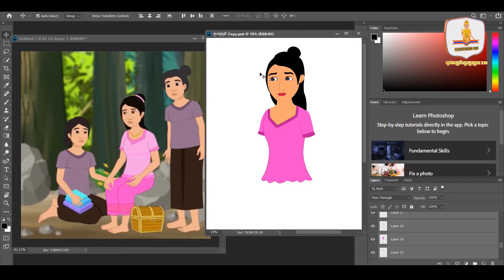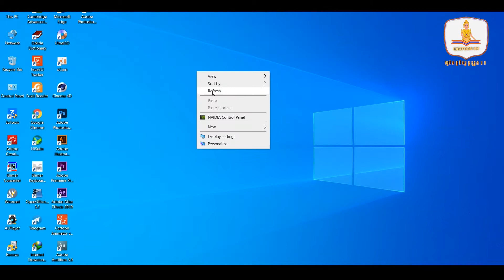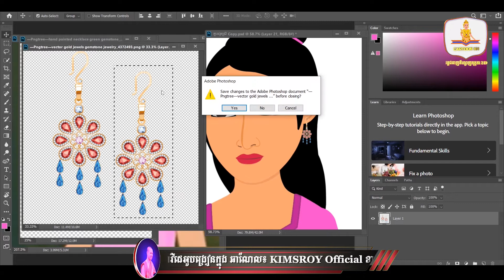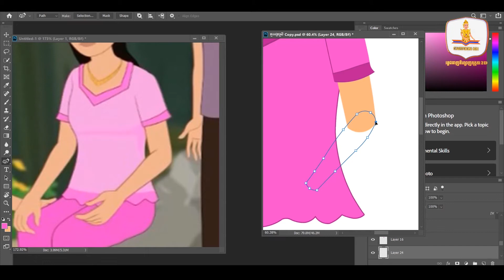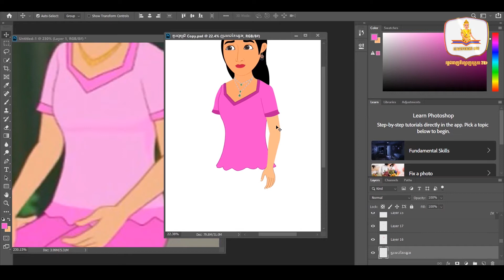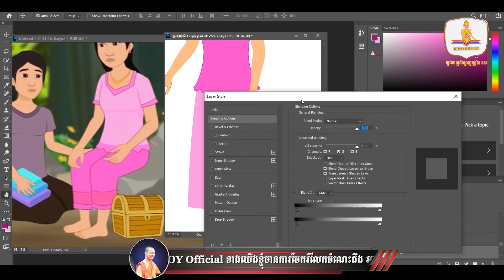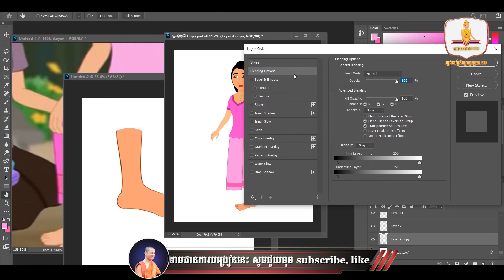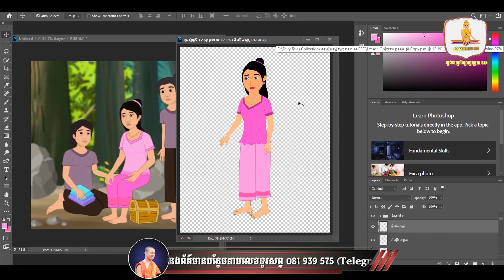Tutorial Design Cartoon 2D Lesson 09 [part02] | Adobe Photoshop CC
Welcome! for watching video tutorials in the channel: KIMSROY Official. We have free IT knowledge sharing for those who really want to know.

Tutorial About : how to design Cartoon 2D lesson 09  [part02] | Adobe Photoshop CC

More Videos Tutorial Cartoon 2D
Thanks Friends for watching this video show about Lesson Information Technology and so don't forget to leave a Like, Comments ,Share and if you want to get more Videos like this then Subscribe and tap the ball icon to get Video 1st. from this channel. Thank You So Much!